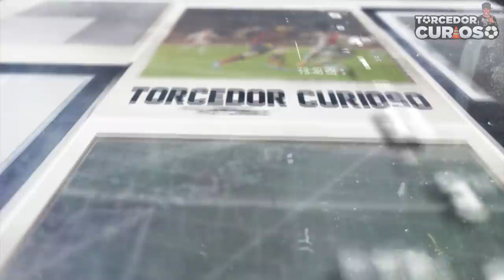Por Que Messi Evita a Bola nos Primeiros 5 Minutos de Jogo? Aqui Está a Verdade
Por Que Messi Evita a Bola nos Primeiros 5 Minutos de Jogo? Aqui Está a Verdade! Hoje no Torcedor Curioso:

Qualquer profissional do futebol está disposto a fazer o possível e o impossível para ganhar o jogo desde os primeiros minutos, mas provavelmente você já deve ter reparado que nos primeiros 5 minutos de jogo, o craque Lionel Messi não corre e nem toca na bola... Mas você já se perguntou o por que dele fazer isso? Nós vamos te mostrar no vídeo de hoje... Confira!